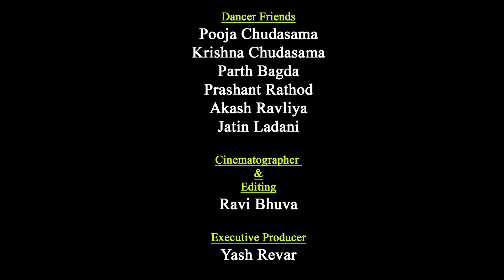Baba Saheb Aayo | Priyanka Chudasama | Manisha Barot | Dr. B.R. Ambedkar Full HD Video DJ Song 2019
V.K.Garment Present
"Studio Shreenathji" A uniq music channel for all type of Gujarati Songs.

Studio Shrinathji Presents
The Latest Song of Baba Saheb Aambedkar.

Featuring : Aryan Solanki, Priyanka Chudasama, Suryaveer Vala

Singer : Manisha Barot

Lyrics : Suryaveer Vala

Choreographer : Jaymin Pandya

Dancer Friends : Pooja Chudasama, Krishna Chudasama, Parth Bagda, Prashant Rathod, Akash Ravliya, Jatin Ladani

Cinematographer & Editing : Ravi Bhuva

Executive Producer : Yash Revar

Creative Advisor : Vikas Rajpopat

Special Thanks : Naresh Barot, Vanod Bapu, Madhavdas Vala, JStar Digital, Sid Chauhan, Raju Rathod, Hitesh Kaba, Manoj Sakhija (Shiv Novelty & Prince Studio), Jay Bhim Yuva Group (Dungharpur)

Concept By : Suryaveer Vala, Aryan Solanki

Production Services : Arthfull Movies Pvt. Ltd.
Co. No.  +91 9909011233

Post Production Services : Cine Style

Director : Duriya Bloch